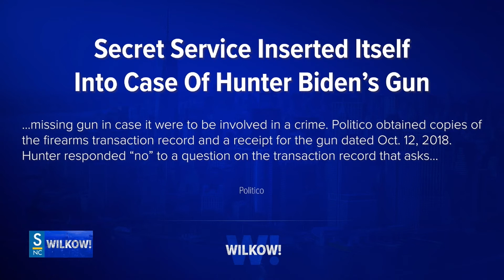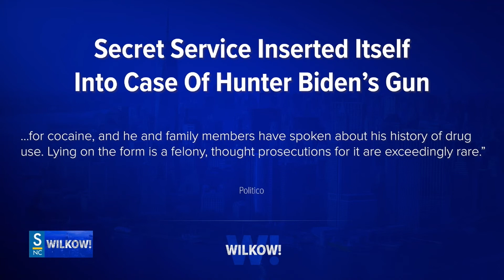Andrew Wilkow: Liberals are blaming MAGA for school shootings